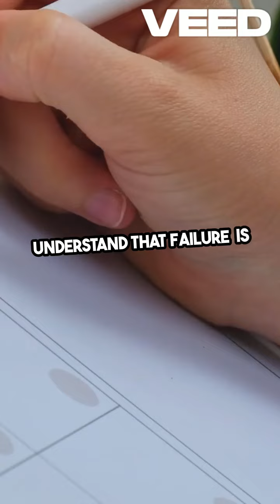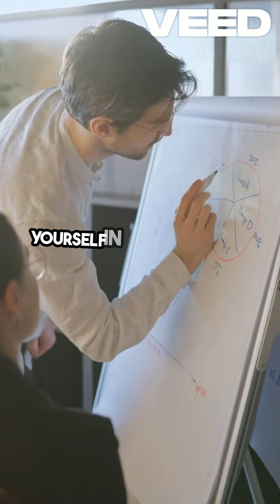Unleash your full potential through mindset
Your words capture the essence of how our mindset shapes our reality and potential. It's all about understanding and overcoming those self-imposed limits to unleash our true capabilities. Is this something you often reflect on or are currently working towards in your own life?